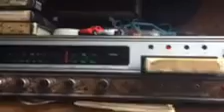Red Pepper Freeway cover of "Long Train Runnin" by the Doobie Brothers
My high school band  recorded this in 1976 on 8 track tape. Tape lasts a long time ha ha! Members included Ty Curtis, David Kennedy, Terry Amaker, and Brian Cribb.